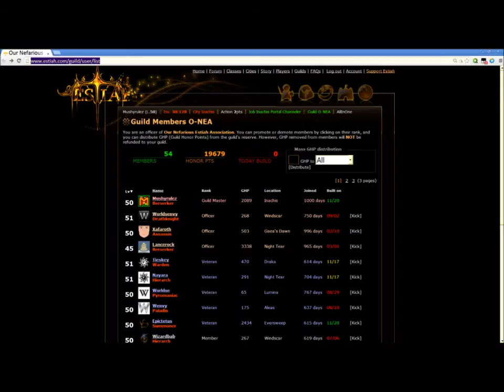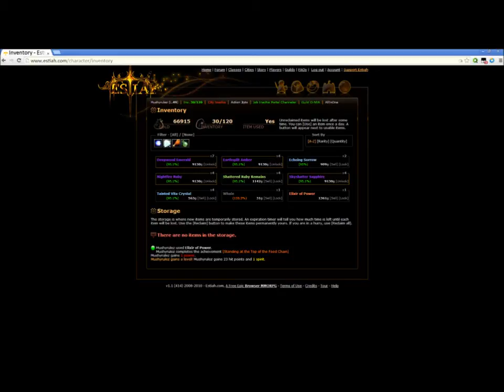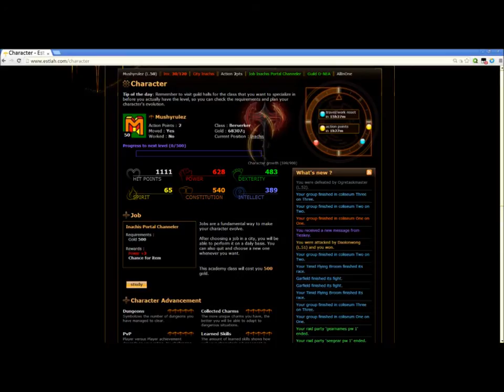Estiah: A Symphonic Poem in Thirteen Movements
There is a table where we all must sup.
Some men these poison. Some men these nourish.
The first half understood the world's rule:
Why seek balance if man can never stay still?

Estiah: A Symphonic Poem in Thirteen Movements, composed by Mushyrulez on Saturday, November 23rd, 2013.

Estiah is a free online MMORPG, that doesn't involve very many players, very much online networking, very detailed roles, or very much gaming at all, for that matter. But it was a fun game.

In a land far far away, before computers, before planes, before steam, there was ~magic~. Lots and lots of magic. The Old Gods balanced everything in the world—creating two races, the humans of light, and the demons of... unlight—but ~magic~ unbalanced it. Human wizards learned so much ~magic~ they went insane and killed everyone, especially themselves. Eventually, the Old Gods placed upon all beings the Curse, which prohibited everyone from even so much as thinking about weapons: any weapon would immediately vanish upon creation. Except for giant catapults.

Unfortunately the demons WERE weapons, so they killed everyone, especially not themselves. And so, bit by bit, the shadowlords slowly encroached on the cities. This was back when angels and demons once roamed the earth, along with giant centipedes, decaying dragons, animated golems, some weird mucus-covered naked (?) thing, and hallucinations. Lots and lots of hallucinations. Every second dungeon is a hallucination. Lez and Nip are probably rolling around in weed as I narrate. That's why Estiah 2's been delayed for twenty years.

That was the world of Estiah. Turn up the volume.

It was a fun game, really. Emphasis on 'was' since there hasn't been an update for the past 16 months, but man, as of this Wednesday, I spent over 1000 days just in my guild (now the 25th highest levelled one). I collected and crafted over five thousand charms—including 5 Path of Ices! I know, it's nothing to be proud about, but (del)I have nothing else to be proud about(/del). Except for this battle; it was pretty funny, since he had a legit deck:

This is only the second full orchestral work I've completed, ever. It was pretty exciting, since in the 40+ months since my previous attempt, I do hope I improved a little in terms of orchestral colour. I wanted to add percussion (or even at least cymbals) but I couldn't understand all the mapping in time, so I omitted that. Ditto with strings pizzicato keyswitching. Each movement save the first and last feature a different instrument (except for timpani, which is rather hard to feature), and each instrument is featured only once. See if you can tell what they are! I definitely can't, without looking at the score...

If any melody or even motif sounds familiar to you, it probably is. There are a few I really hope people recognize (Draka), and a few I'd be really surprised at if you recognized (Triland), but unfortunately, for the most part, I have no idea where I quoted the melodies from. Please tell me, if you have any suspicions! I really want to know. Nevertheless, I am sure I came up with the overarching C-E-F-G melody myself, in a flash of sudden artistic inspiration while falling asleep on an overcrowded, humid, putrid rush hour jam bus.

This composition took me more time than it should have (viz. no time, since I shouldn't have written it in the first place), especially with all of the hairpins and dynamics. However, it feels so empty leaving a community (...that I was never a part of) without leaving something behind, and so it was an obligation. Here it is, my homage to Estiah. Here it is, a symphonic poem in thirteen movements.